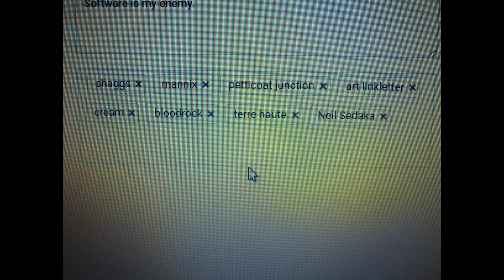Upchuck Dingleberry - Carol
This is a cover of a song belonging to CHUCK BERRY.